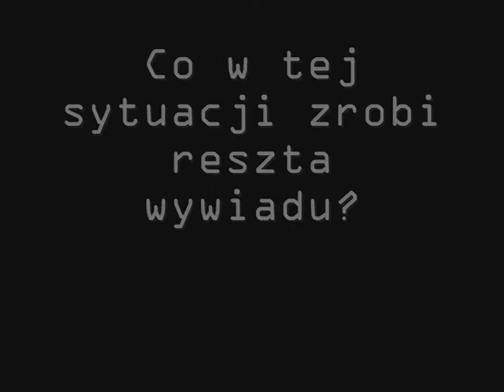WORMS CRIMINAL - odcinek 11 (by Vavamuffin2)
WORMS CRIMINAL JEST PRODUKCJĄ AUTORSTWA UŻYTKOWNIKA VAVAMUFFIN2. NIE POBIERAM ŻADNYCH KORZYŚCI Z RE-UPLOADU TEGO SERIALU.